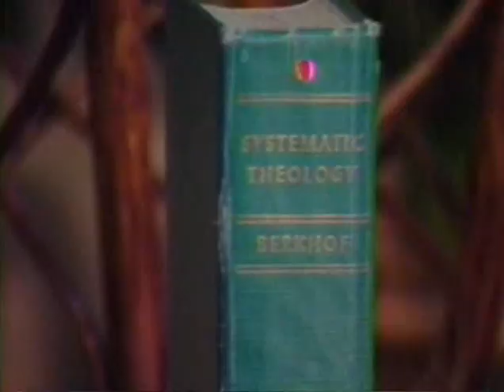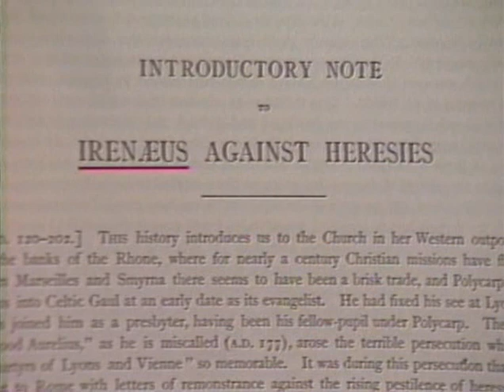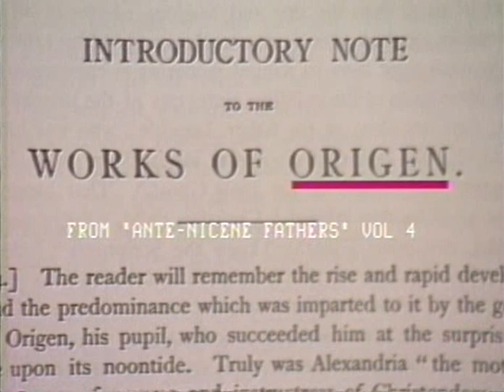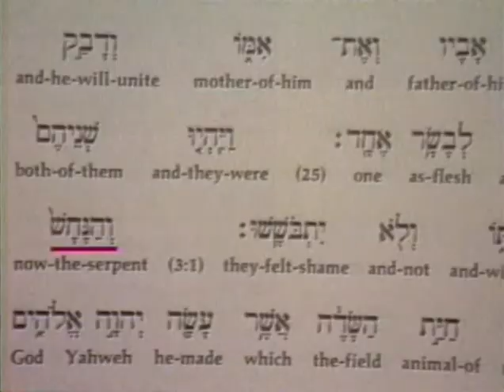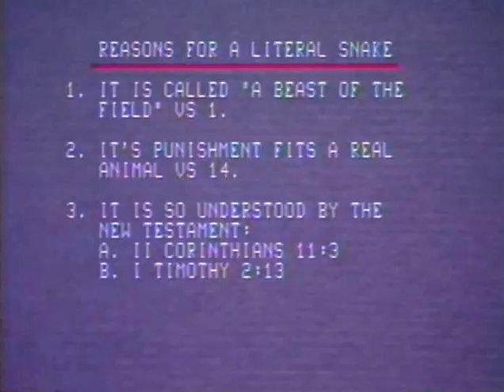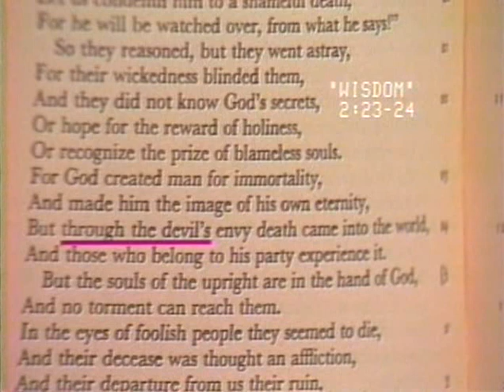Genesis 3:1-13 lesson by Dr. Bob Utley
Genesis 3:1-13 lesson by Dr. Bob Utley, retired professor of hermeneutics (Bible interpretation). Recorded at the Bible Lessons International studio.